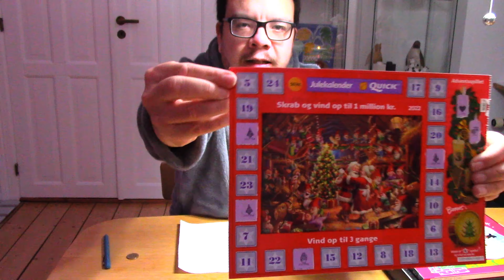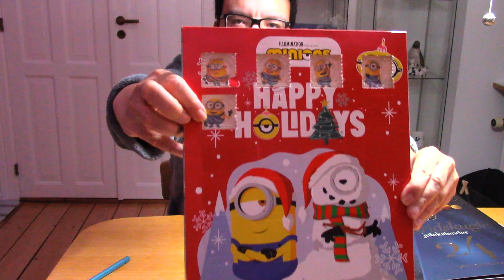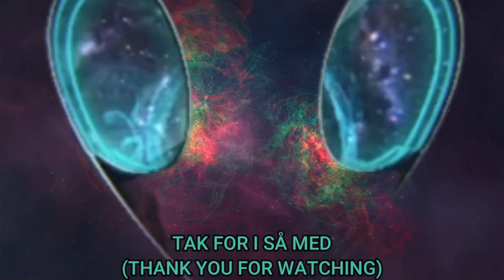Julekalender åbning | 5 December.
Så det den 5 December og vi skal igen se jeg åbner låger og skraber til den helt store guld medalje, der kommer også lidt blooper i slutningen. måske skal jeg gøre det nogle oftere...